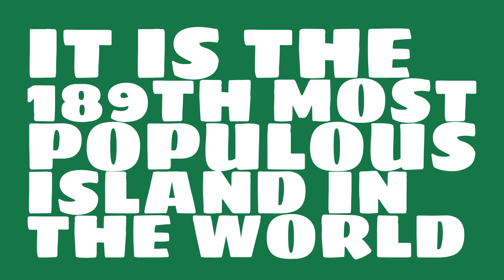What is the population of Lembata?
Watch this video to learn about the island of Lembata.